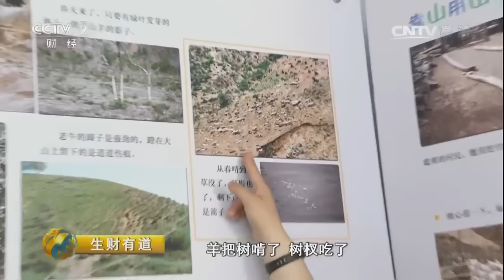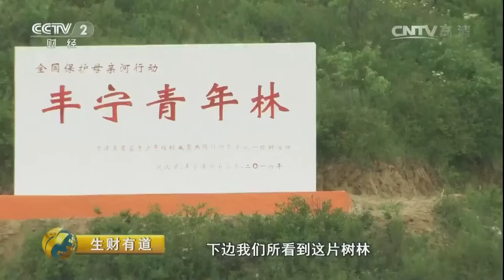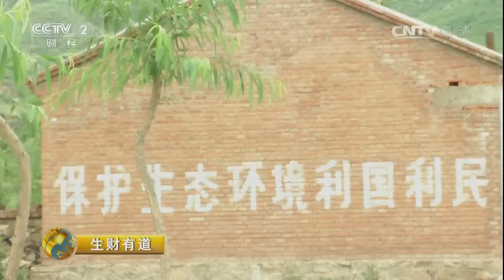20160926 生财有道 坝上草原发“羊”财